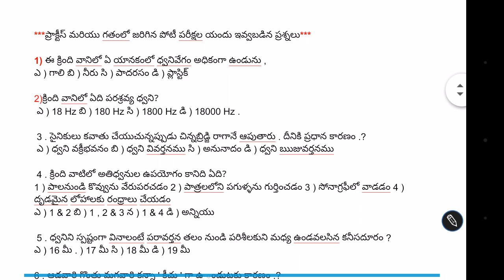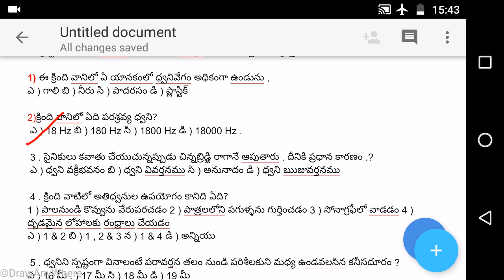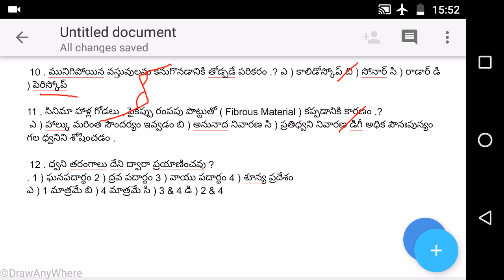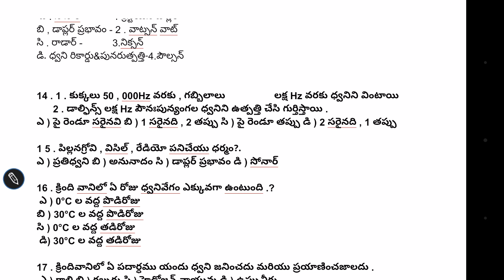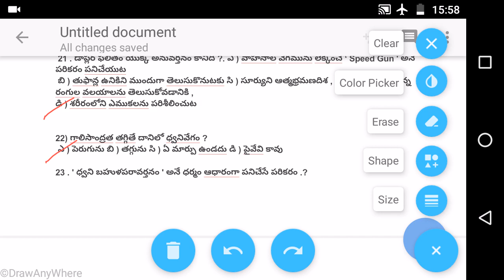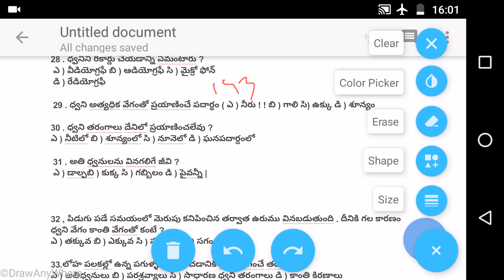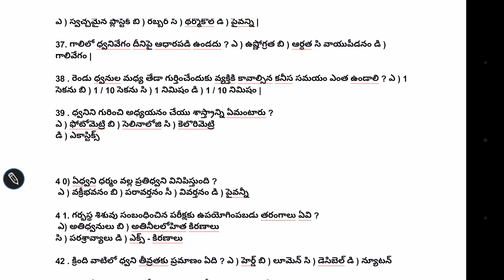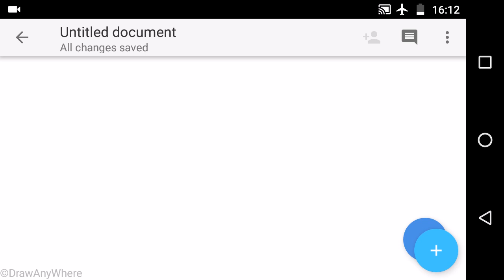ధ్వని Topic Bits for all compititive exams | in telugu